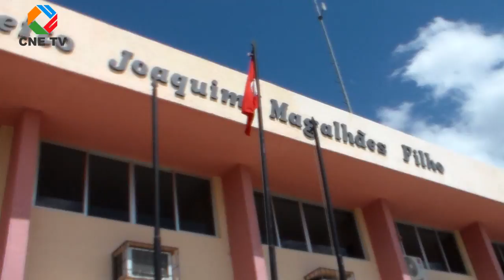Professores realizam ato público pelo 60% do Fundef em Canindé